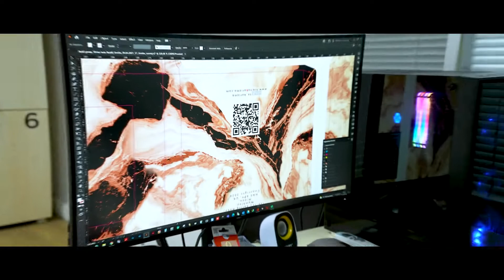Martı Film "Rebil Group" Kurumsal Tanıtım Filmi (Teaser)